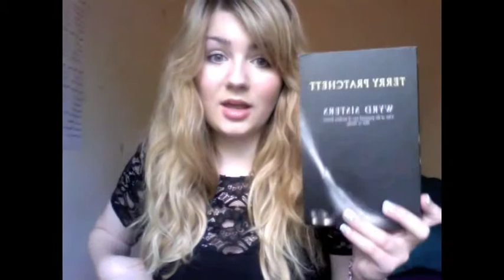Recent Reads Roundup 2: Wyrd Sisters, A Game of Thrones and Medea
Books Mentioned:

Wyrd Sisters by Terry Pratchett
Medea by Euripides